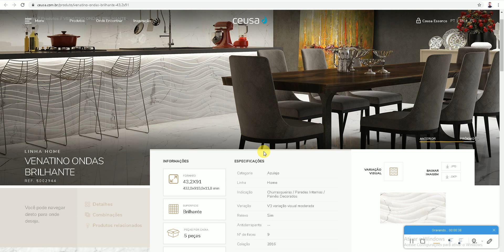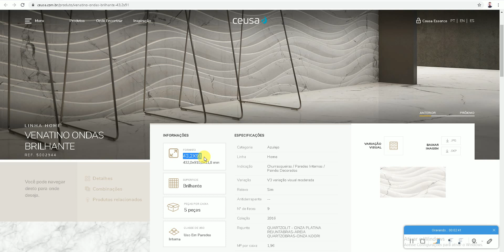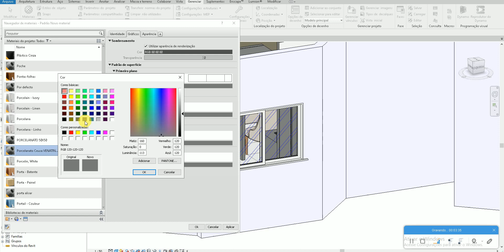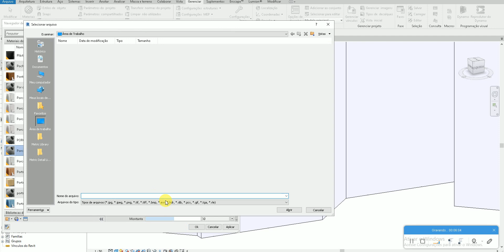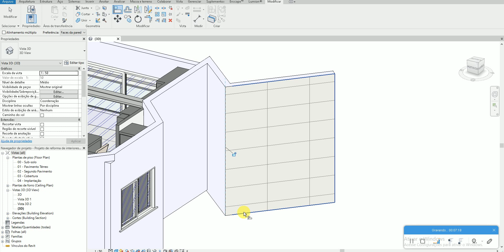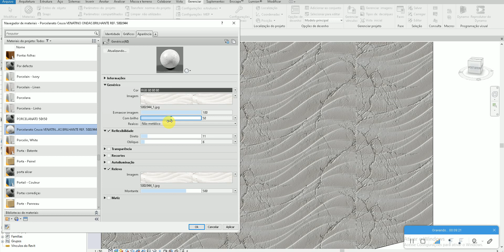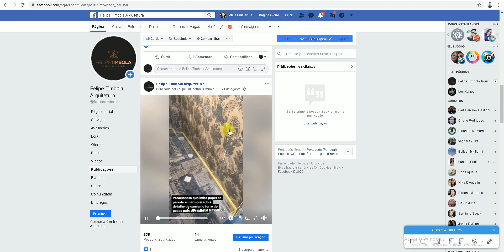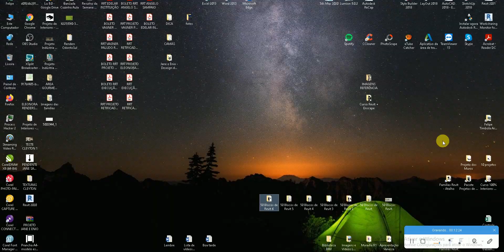100% Revit Interiores Felipe- Aula 417 - REVESTIMENTO 2D COM RELEVO 3D